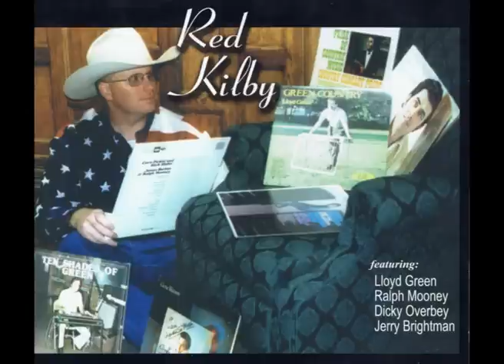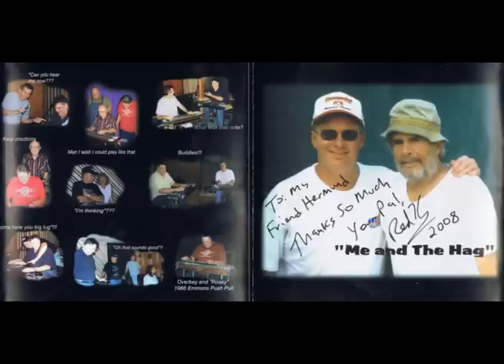Red Kilby - The Bakersfield Sound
From the album Red Kilby Keepin' it real
Dick Overbey steelguitar
Ralph Mooney steelguitar
Red Volkaert guitar